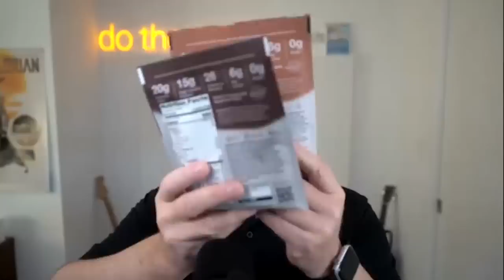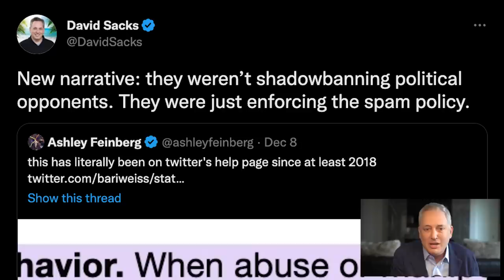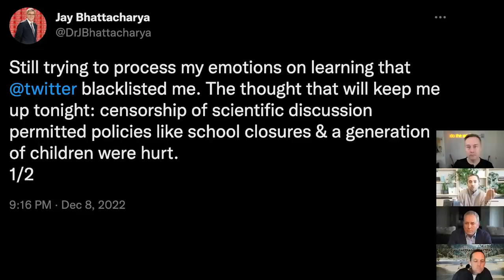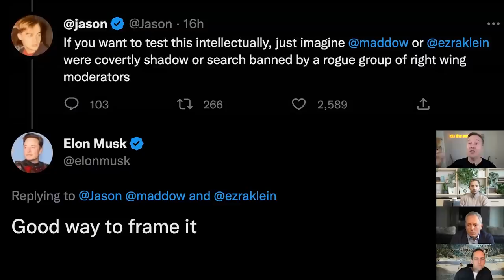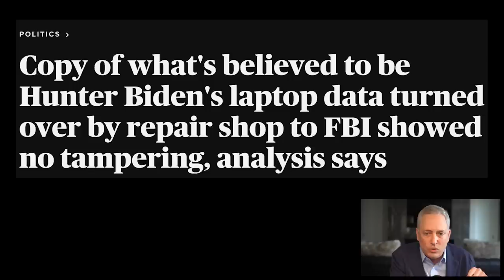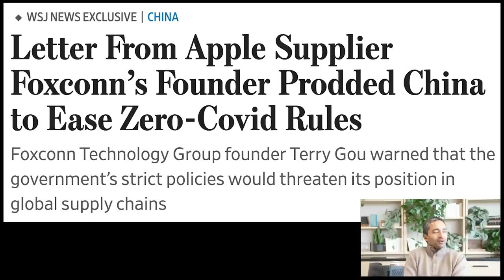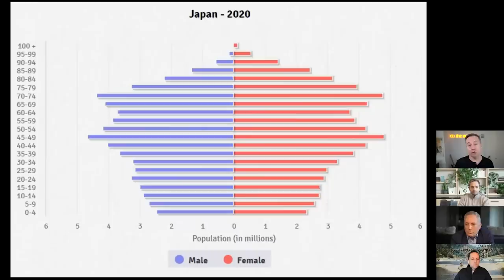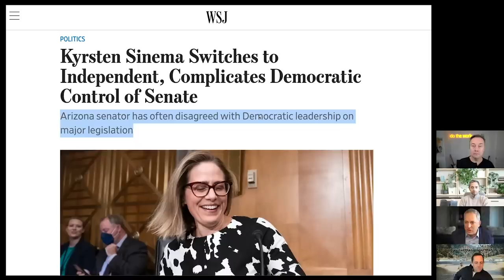E107: The Twitter Files Parts 1-2: shadow banning, story suppression, interference & more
(0:00) Bestie gut health!
(2:17) Twitter Files Part 2: shadow banning and blacklisting entire accounts and topics; how content moderation was handled at other tech giants
(33:09) Twitter Files Part 1: Suppressing the New York Post's Hunter Biden laptop story
(47:30) China effectively ends Zero-Covid policies; Iran, China, and Japan demographics
(58:27) Kevin O'Leary defends FTX on CNBC, was paid $15M as a spokesperson; Sinema flips to Independent